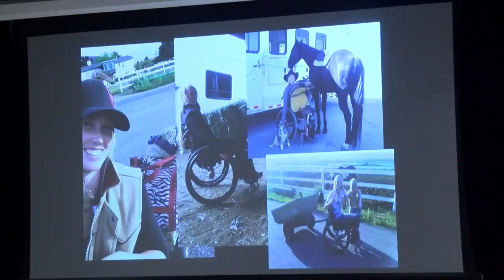Young Women LEAD - 5pm